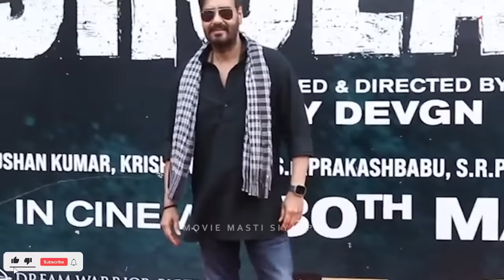Suhaag 2 Official Trailer | Ajay Devgn | Akshay Kumar | Rashmika | Kiara | BMCM Raid 2 | Singham 3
tiger 3 salman khan,official trailer,tiger zinda hai 3 teaser trailer,tiger 3 movie Deeksha Sharma
trailers netflix trailer official trailer movie trailer best trailers trailers 2022 tiger 3 trailer tiger 3 tiger 3 teaser tiger 3 ka trailer tiger 3 full movie tiger 3

salman khan sanjay leela bhansali inshallah,inshallah salman khan,inshallah shoot update,salman khan alia bhatt inshallah,inshallah movie revived,bollywood update,inshallah